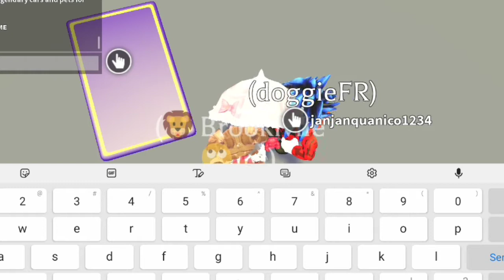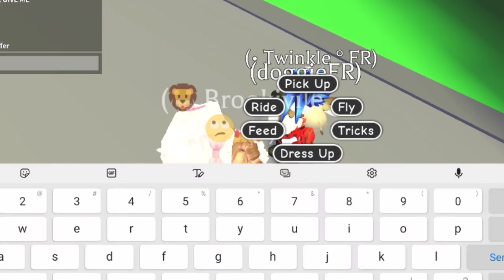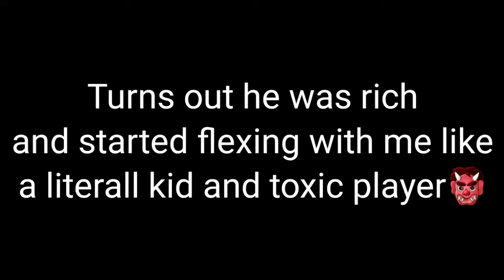The Begger and a Scammer 🤣